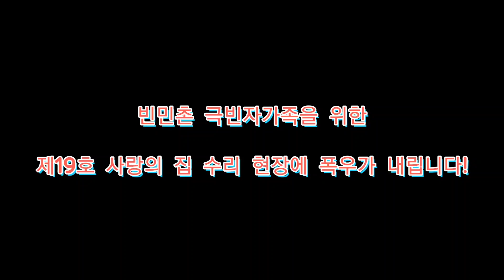집 안으로 폭우가 쏟아집니다!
제19호 빈민촌 집 수리 현장입니다.

근데 비가 많이 내리네요 ~~~